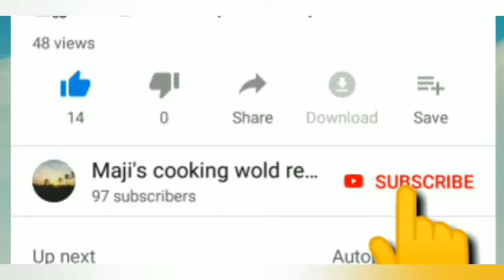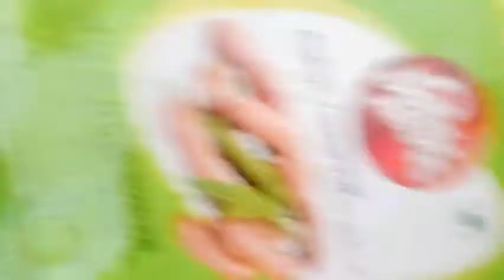കല്യാണ വീട്ടിലെ സ്പെഷ്യൽ മുളക് അച്ചാർ || Easy Green chilli pickle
like shere. plss🙏🙏 സപ്പോട് my ചാനൽ
  ഈസി റെസിപ്പീസ്മാത്രം ഉണ്ടാവു. ഇത് വരെ സപ്പോട് ചെയ്ത എല്ലാർക്കും നന്ദി.